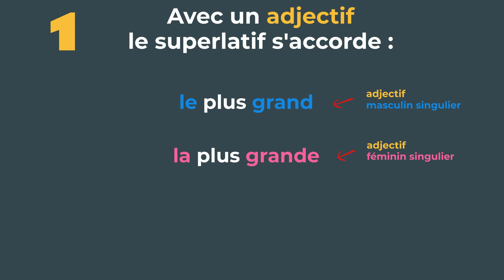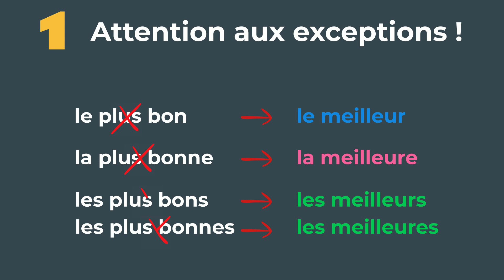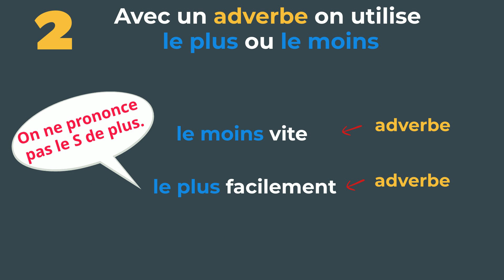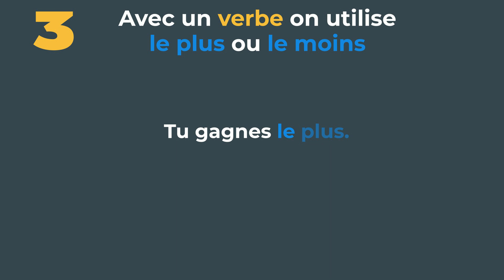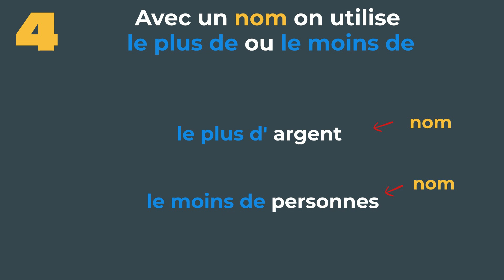Le superlatif en français, niveau A2 de FLE. Le plus et le moins.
Comment utiliser le superlatif en français, niveau A2 de FLE. Le plus et le moins avec un adjectif, un adverbe, un verbe ou un nom.
👉 Si vous désirez me soutenir financièrement et recevoir en contrepartie les PDF de mes vidéos